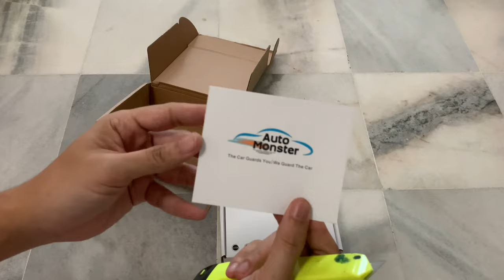Unboxing 5500PA Car Vacuum Mini Vacuum Cleaner Wet Dry Dual Use Vacuum Cordless Handheld Portable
Unboxing 5500PA Car Vacuum Mini Vacuum Cleaner Wet Dry Dual Use Vacuum Cordless Handheld Portable Vacuum Cleaner For Car Interior Home